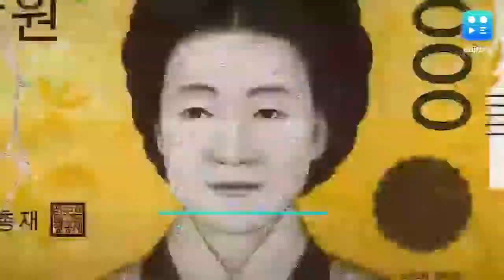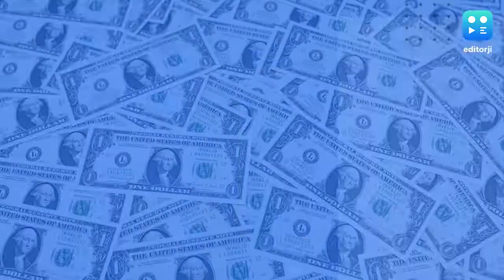डॉलर के मुकाबले रसातल में जा रहा है रुपया ! कारण क्या हैं और आप पर कैसे असर पड़ेगा ?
अमेरिकी डॉलर के मुकाबले हमारा रुपया गिरावट के रोज नए रिकॉर्ड बना रहा है. फिलहाल रुपया अपने पूरे जीवनकाल में सबसे नीचे के स्तर पर पहुंच गया है. आखिर इसकी वजहें क्या हैं और हम पर इसका क्या असर पड़ेगा?